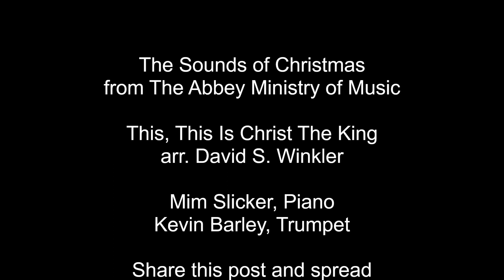The Sounds of Christmas - This, This Is Christ The King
The Abbey Reformed United Church of Christ
Huntingdon, Pennsylvania
The Sounds of Christmas from The Ministry of Music
arr. David S. Winkler
Repeat the Sounding Joy
Mim Slicker, Piano
Kevin Barley, Trumpet